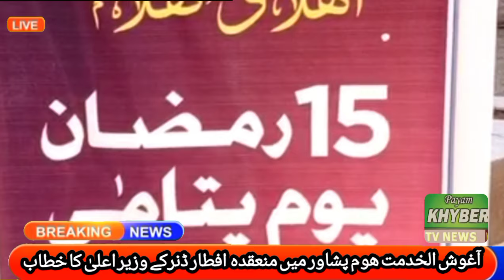آغوش الخدمت فاونڈیشن میں افطارڈنر کے موقع پر وزیر اعلیٰ خیبر پختونخوا علی امین گنڈاپور کا خطاب ۔واحد